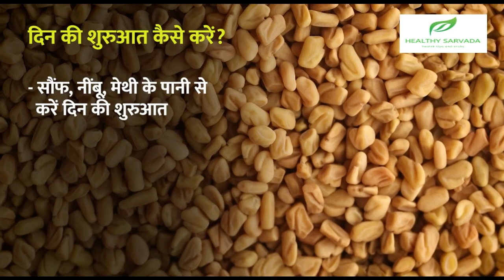वजन नियंत्रण के लिए दिनचर्या में शामिल करें ये अनोखा डायट चार्ट!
For more information about health and fitness in English
youtube,Google,Baidu,Incursion,Information,स्वस्थ जीवन का सबसे सरल तरीका हिंदी में,The Simplest Way to a Healthy Life in Hindi,8 Simple Steps to a Healthier Lifestyle,Watch Your Weight,Make Smart Food Swaps,Get the Exercise Advantage,Stand When You Can,Sleep Enough But Not Too Much,Break Bad Habits,Handle Stress,Avoid Air Pollution,अपना वजन देखें,स्मार्ट फूड स्वैप करें,व्यायाम लाभ प्राप्त करें,जब आप कर सकते हैं खड़े हो जाओ,नींद ज्यादा ले लेकिन बहुत ज्यादा नहीं
Description
we bring to you expert-backed information on health conditions, alternative therapies, beauty and oral health. all type disease symptoms information.
हम आपको स्वास्थ्य स्थितियों, यौन समस्याओं, वैकल्पिक चिकित्सा, सौंदर्य और मौखिक स्वास्थ्य पर विशेषज्ञ-समर्थित जानकारी लेकर आते हैं। सभी बीमारी के लक्षणों की जानकारी सभी उपयोगी युक्तियों और युक्तियों के लिए हमारे स्वस्थ जीवन का नेतृत्व करने के लिए हमारे चैनल की सदस्यता लें।